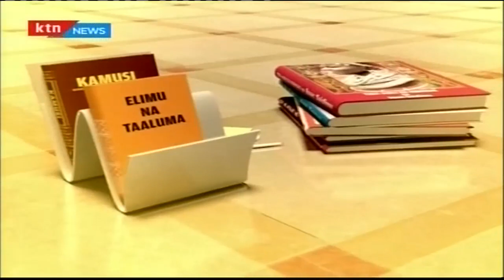ELIMU NA TAALUMA 2nd November 2015 Mzee Okumu ni Mwalimu wa miaka ya 50